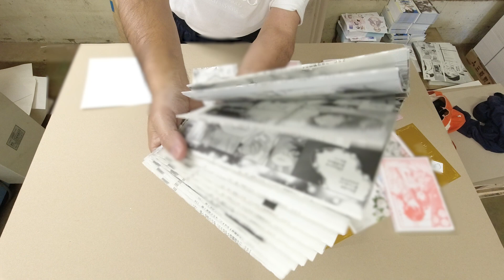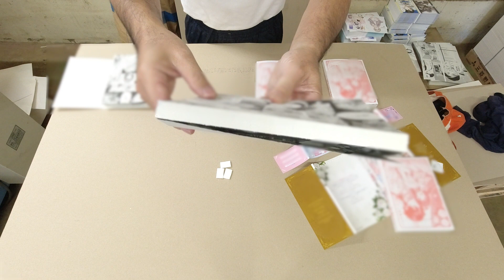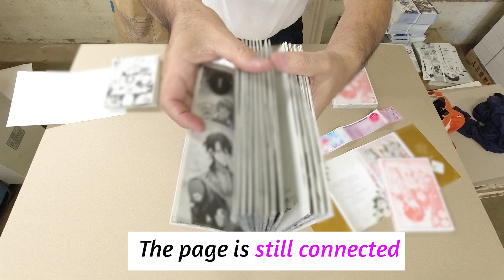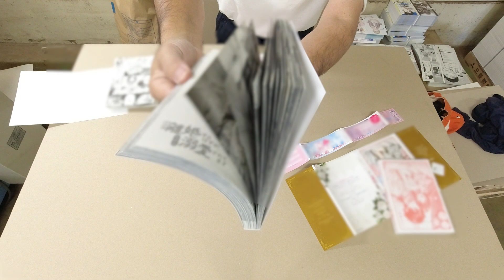[manga] [comic] [factory] Structure of the comics